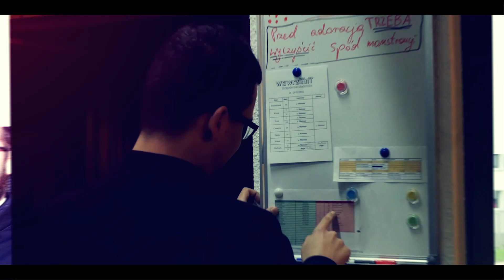Adwent z Rodziną Klaretyńską | ZADAM CI PYTANIE | I Czwartek Adwentu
"Każdego więc, kto tych słów moich słucha i wypełnia je, można porównać z człowiekiem roztropnym, który dom swój zbudował na skale." Mt 7,24

Czy potrafisz słuchać? Czy wychodząc z kościoła pamiętasz Ewangelię, którą usłyszałeś? Jak się zachowujesz gdy z kimś rozmawiasz?
Jeżeli będziemy potrafili dobrze słuchać drugiego człowieka, to też będziemy lepiej wsłuchiwać się w Boże Słowo.
Rozważanie prowadził o. Mateusz Cyganik CMF

28 dni do Bożego Narodzenia, 28 dni Adwentu i 28 ważnych pytań w ramach cyklu "Zadam Ci Pytanie". Zapraszamy na cykl rozważań, które w tym roku przygotowała dla nas Rodzina Klaretyńska.

➤ Tradycyjnym przelewem:
EWTN Polska | Telewizja Wiekuistego Słowa | Oficjalny kanał